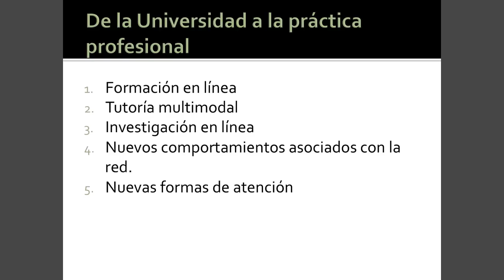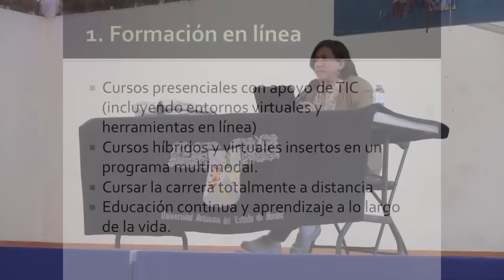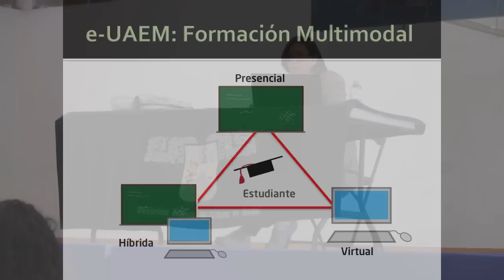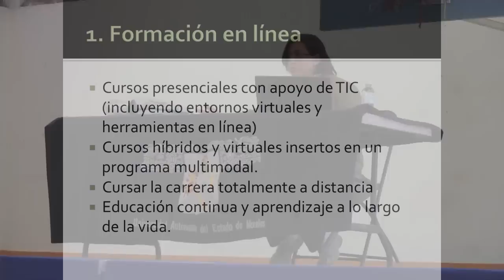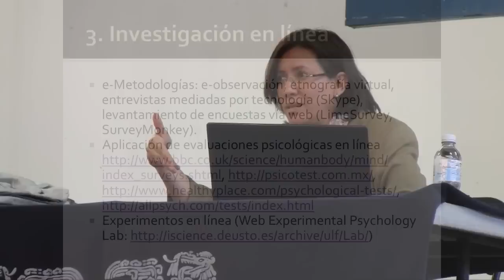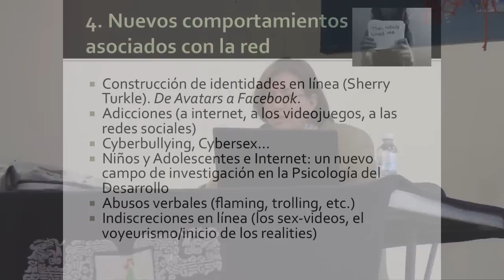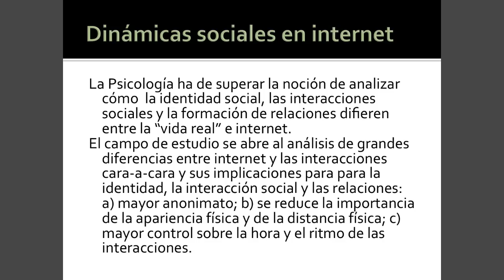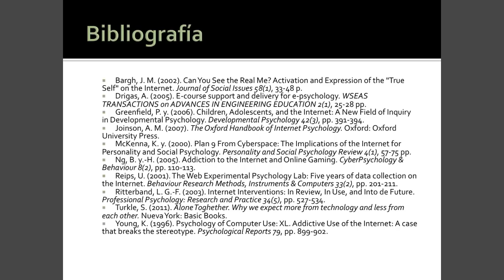El papel de las TIC en la formación y el ejercicio profesional de los psicólogos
Conferencia presentada en la Primera Jornada de Psicología: "Hacia una disciplina crítica, científica y sus retos sociales", organizada por la Sede Regional Universitaria de la Cuenca UAEM, en Mazatepec, Mor.

16 de octubre de 2012. 13:10hrs.